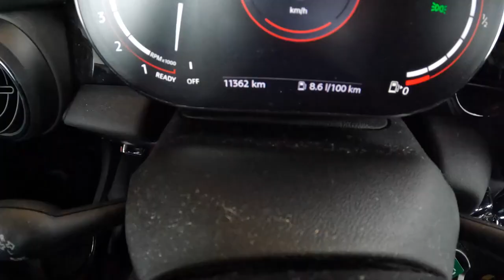Mini F56 2022 Cooper S 2.0 231HP POV Test Drive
Engine: 2.0L Petrol (Gasolina) 4-cylinders
Displacement (cc): 1998
Power: 170 kW/231 hp
Torque: 320 Nm
Transmission: 6-speed automatic
Traction: FWD ( Front-Wheel Drive )
Acceleration Mini(0–100 km/h): 6,3 s.
Acceleration Joe (0–100 km/h): 7,7 s.
Top Speed: 228 km/h
Fuel Tank Capacity: 40L
Total Range: 541 km
Weight: 1475 Kg
Cargo Space: 211 Liter